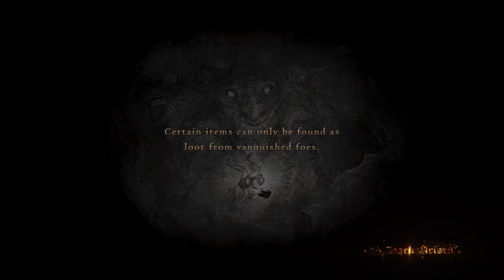Dragon's Dogma Dark Arisen: Part 11 - Just Run...